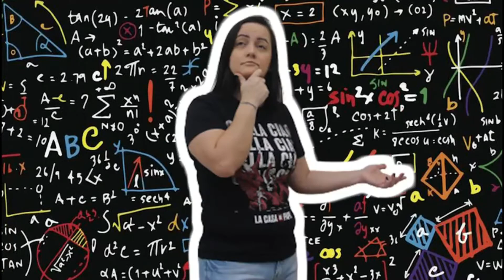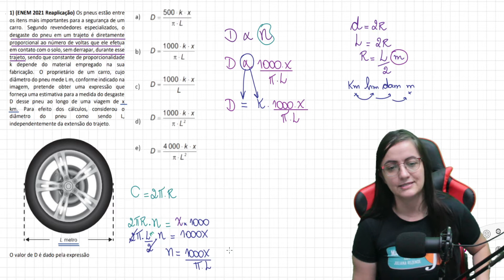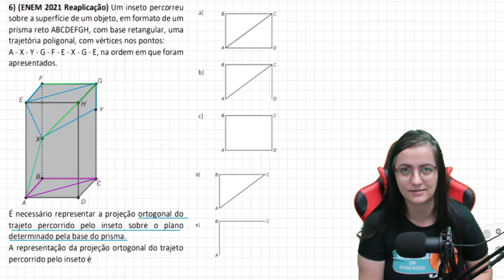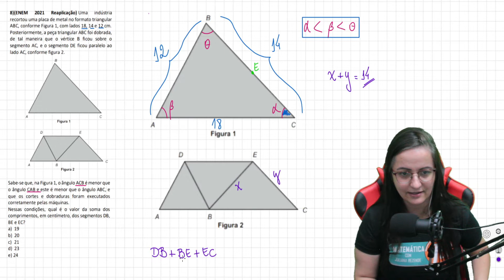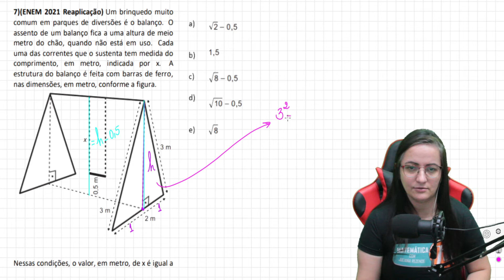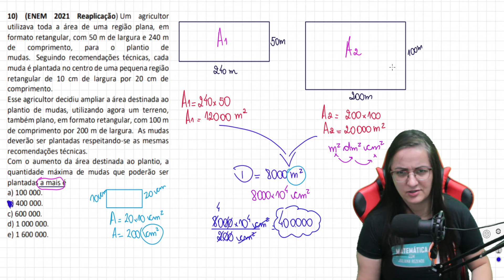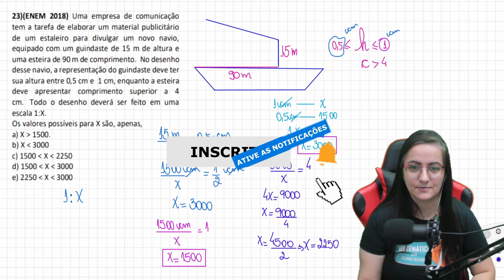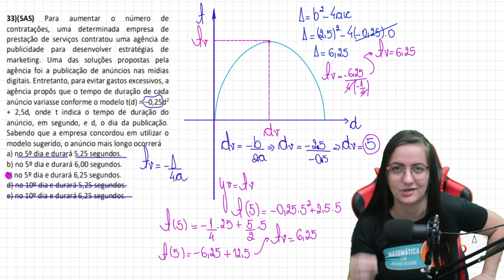Revisão com 45 questões Estilo ENEM - Parte 1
Fala, pessoal! Nessa primeira aula eu vou resolver as questões de número 1, 2, 6, 8, 7, 10, 23, 33.
Para baixar a lista, você acessar o nosso grupo do Telegram ou o nosso drive nos links a seguir

🤩 Entre para o nosso grupo do Telegram, baixe o material dessa aula

00:00 Introdução
01:00 QUESTÃO 01
08:39 QUESTÃO 02
12:04 QUESTÃO 06
21:04 QUESTÃO 08
31:40 QUESTÃO 07
35:44 QUESTÃO 10
41:54 QUESTÃO 23
50:22 QUESTÃO 33